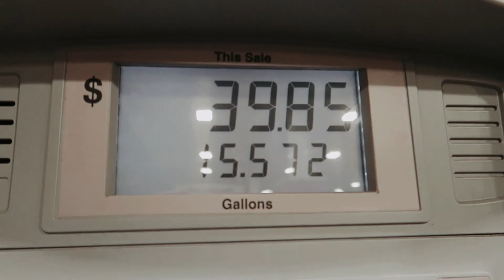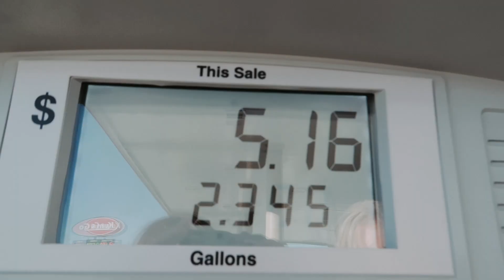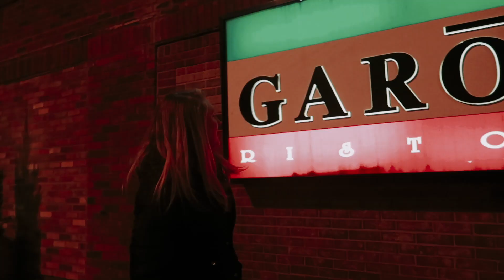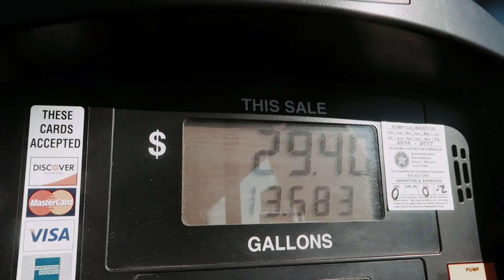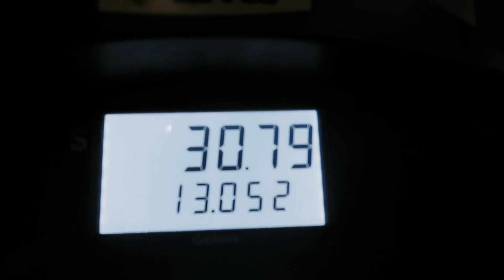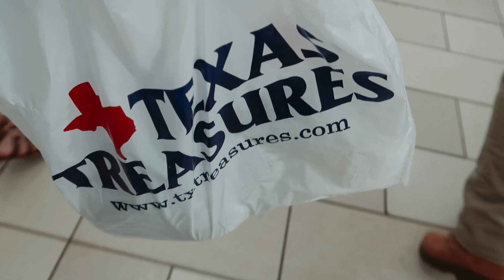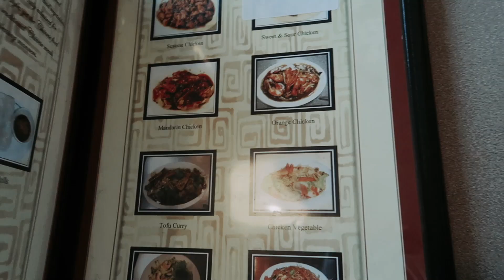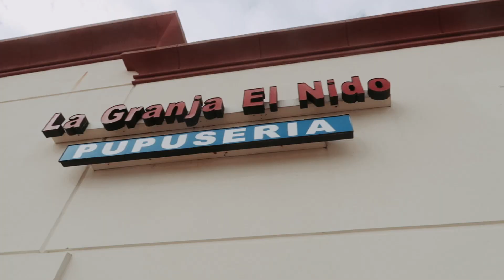texas roadtrip! (scary airbnb & seeing the ocean!) part one.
ellie and i decided to drive across the country to texas! i can honestly say it was one of the best choices i've ever made.

in part one, you will watch that drive across the country as well as us exploring houston with the best houstonian tour guide, jason! thank you for watching and don't forget to watch part two (i think that part is my favorite)